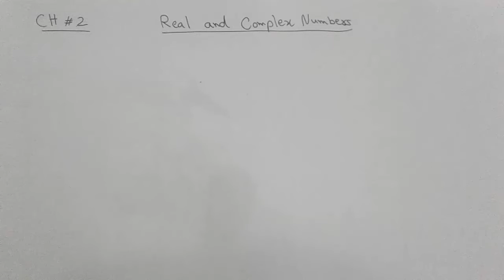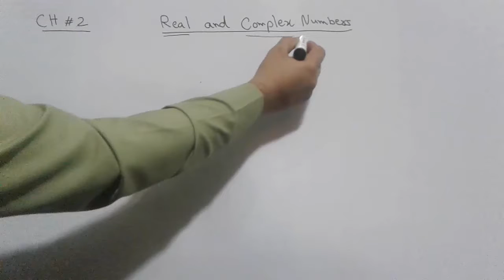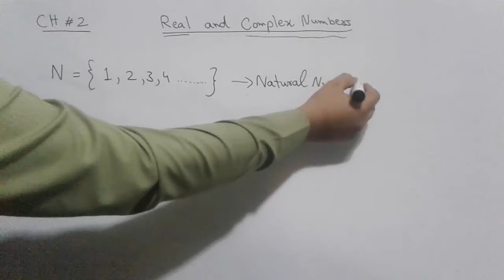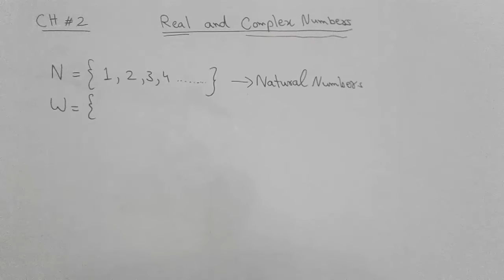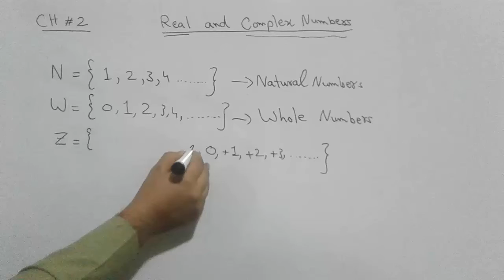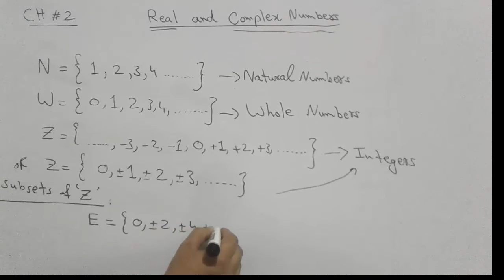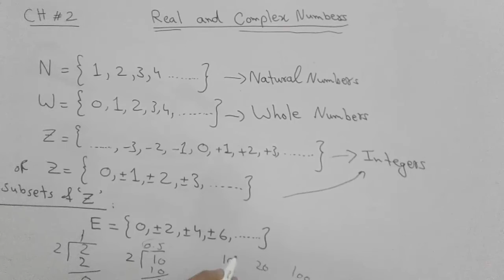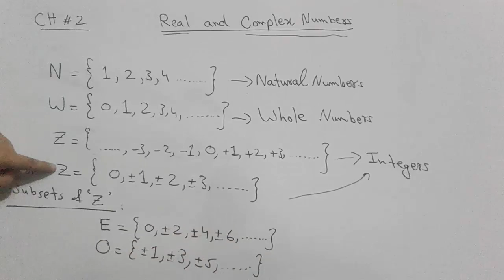Natural,Whole,Integers---Math - 9th Class, (KPTBB) - Pashto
This is a brief discussion of Natural,Whole,and partly Integers. Half part of Integers is discussed in next video.